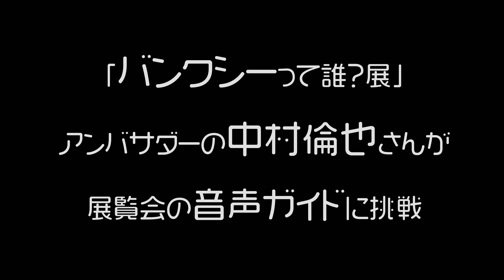「バンクシーって誰？展」のアンバサダー・中村倫也さんが音声ガイドを収録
「バンクシーって誰？展」のアンバサダーに就任した俳優の中村倫也さんが音声ガイドに挑戦
収録で意識した
‹寄り添えるような居方(いかた)›
とは？
インタビュー記事はこちら